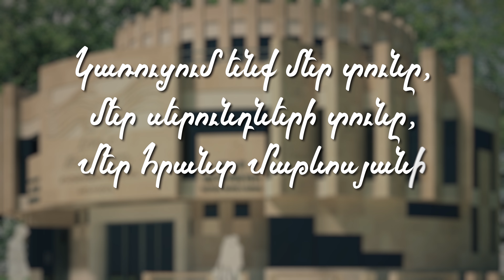Տիգրան Պասկևիչյանն ընթերցում է հատված Հրանտ Մաթևոսյանի գործերից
🎬 Հայտարարվում է համահայկական դրամահավաք «Հրանտ Մաթևոսյան» կենտրոն-թանգարանի կառուցման համար։

✅Կառուցում ենք մեր տունը,
Մեր սերունդների տունը,
Մեր Հրանտ Մաթևոսյանի կենտրոն-թանգարանը։

Հաշվին փոխանցումների համար՝
📌ԱՄՆ դոլարով՝
INTERMEDIARY BANK
NAME: RAIFFEISEN BANK INTERNATIONAL AG
ADDRESS: Am Stadtpark  9 A -1030, Vienna Austria
SWIFT: RZBAATWW
ARMECONOMBANK OJSC ACCOUNT: No. 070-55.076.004
BENEFICIARY’S BANK
NAME: "SPANDARYAN" BRANCH of "ARMECONOMBANK" OJSC
ADDRESS: Republic of Armenia, 22 Abovyan str., Yerevan, 0001, RA
SWIFT:ARECAM 22
BENEFICIARY
NAME: HRANT MATEVOSSYAN CULTURAL CHARITY FOUNDATION
BENEFICIARY’S ACCOUNT N: 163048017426 (USD)
📌 ՀՀ դրամով`
Բանկ` «ՀԱՅԷԿՈՆՈՄԲԱՆԿ» ԲԲԸ «ՍՊԱՆԴԱՐՅԱՆ»
ՄԱՍՆԱՃՅՈւՂ
ՀՀ, 0001, ք.Երևան, Աբովյան փ.22
Ստացող`«Հրանտ Մաթևոսյան» մշակութային բարեգործական հիմնադրամ
AR0350442, 21/06/17, 011, 21/06/27
Ստացողի դրամային հաշվի համարը` 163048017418 (AMD)
📌 Եվրոյով`         INTERMEDIARY BANK
SWIFT: RZBAATWW
ARMECONOMBANK OJSC ACCOUNT: No. 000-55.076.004
BENEFICIARY’S BANK
SWIFT:ARECAM 22
BENEFICIARY
BENEFICIARY’S ACCOUNT N: 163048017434 (EUR)